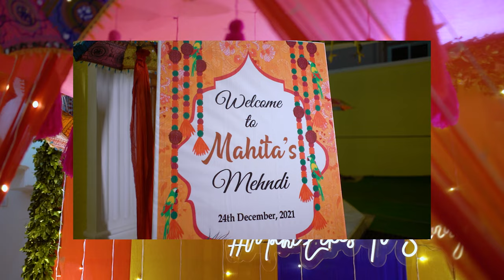Mahita +Sandeep Wedding Film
Mahita +Sandeep | A Beautiful Wedding Film

Music is not owned by us. Credits to the respective artists and technicians.

StayConnect with us!!